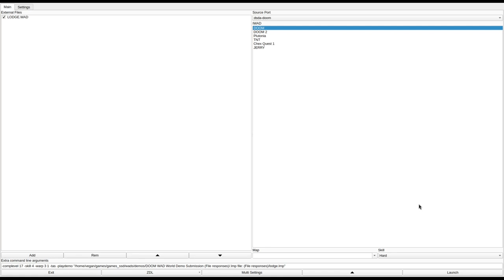DOOM 1 - LODGE.WAD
called " Lodge of the Undead for Ultimate Doom" in the /idgames FTP.
created by Dan Patanella on December 28th, 1998.
from the .txt file included with the WAD:
"The UAC likes to provide a little R & R for its
ace space marines and you've certainly proven yourself in the past. Of course,
given that this is a virtual reality slugfest, you kinda know that your
vacation will turn into a nightmare. Aliens and demonspawn have run amuck
throughout the vacation lodge, and you'd better find your way to the escape
tranporter before they make chili dogs out of you!

As you'll immediately see, Undead Lodge falls into the "imitative" folder.
This WAD evokes old-fashioned wooden hunting lodges nestled within forests,
so look for some nostalgic graphics on the walls of the Undead Lodge. There
are also some vaguely creepy graphics too, such as the Cat Door. You'll
find plenty of shotgun ammo, since this is a hunting lodge, after all - but
not a lot of the high-tech goodies you've been spoiled with on Phobos and
Deimos. Armour helmets are pretty easy to find, but anything tougher than
Green Armour isn't, mainly because few hunters would need heavy-duty Blue
Armour to hunt deer. And you may wish you had a BFG! Too bad. There aren't
any because there are no Tyrannosaurs in the vicinity for the UAC boys to
hunt, so all BFG's were left at the metal detector.

There are some nods to modern life. You may enjoy the Barons-of-Hell-sized
videogame in the Rec Room (retro, naturally) and the demons carrying on in
the trippy Rave Room (you'll know it when you see it). Like my other levels,
this one is intentionally nonlinear. Romero and Petersen's levels were
nonlinear and I've tried to emulate them. If you have any feedback on my work,

I hope you have fun in this self-contained little adventure."